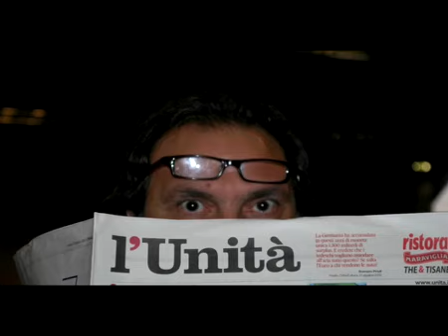Facce da circolo - Assemblea nazionale dei segretari di circolo del Pd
Video delle foto più significative dell'assemblea nazionale dei segretari di circolo